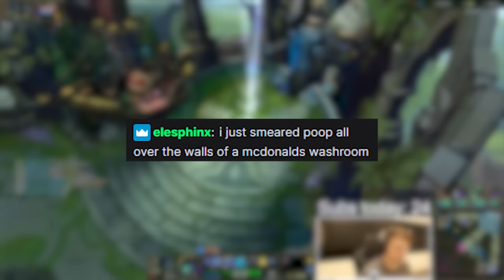VAYNE LP PRINTER IS BACK